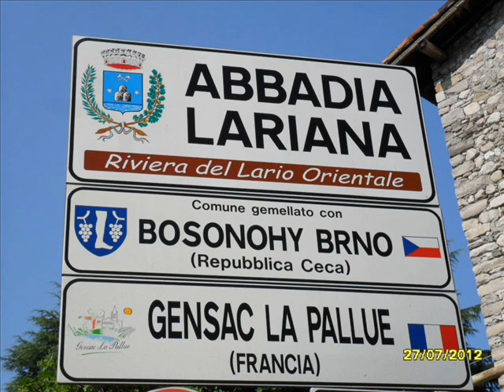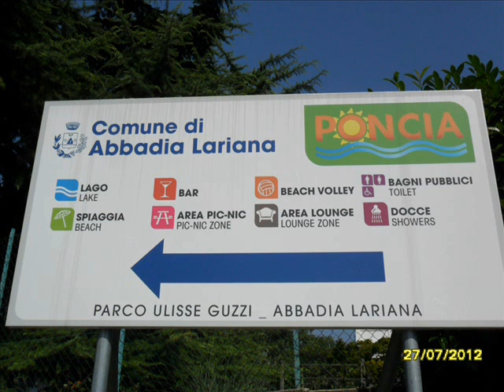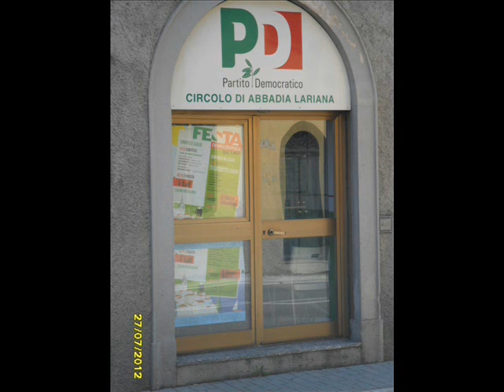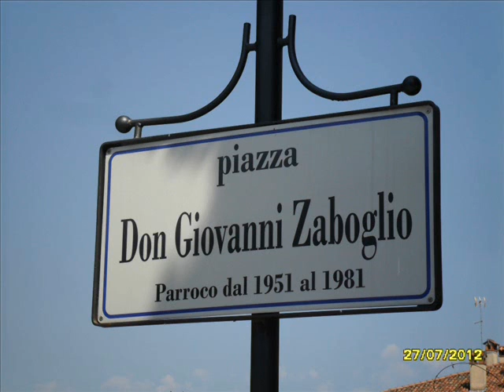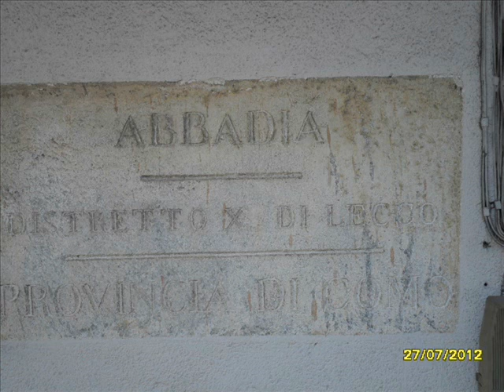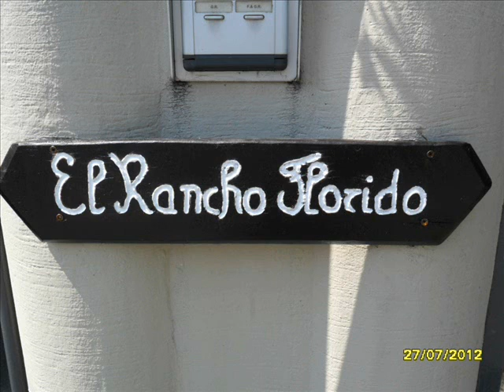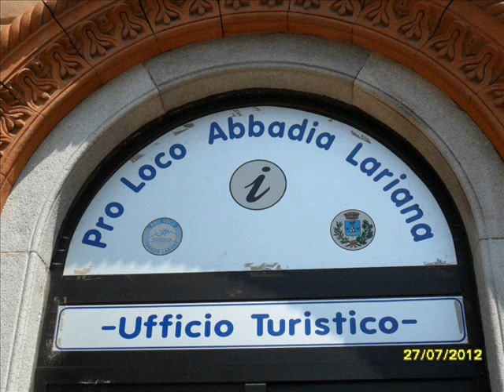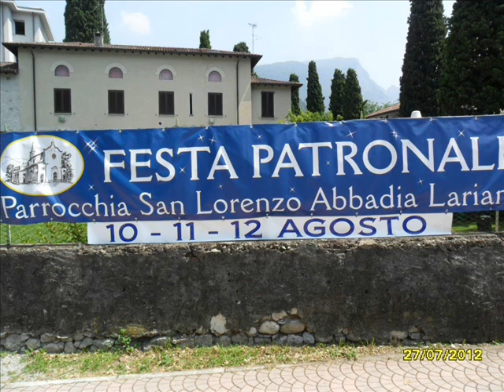ABBADIA LARIANA (LECCO, ITALY)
Abbadia Lariana, comune di 3305 abitanti, provincia di Lecco, Lombardia, Italia. Il paese deve il suo nome alla presenza di un'abbazia benedettina fondata nel IX secolo e poi soppressa di cui oggi non rimangono tracce significative. Le prime presenze umane nel territorio del comune risalgono all'età del ferro, non mancano poi reperti di insediamenti di epoca gallica e romana: due tombe in cotto alla cappuccina, un canaletto e una piccola ara dedicata ad Ercole ritrovati nel territorio ci riportano al periodo gallico-romano. Del tempo dei Franchi, che successero ai Longobardi, sono i documenti relativi all'aggregazione (883) del monastero di S.Pietro di Mandello (ora parrocchiale di Abbadia) con quello di S.Vincenzo in Prato di Milano da parte dell'arcivescovo ambrosiano Angilberto. Nel Medioevo il territorio era salvaguardato con torri di guardia a Crebbio, Maggiana e Rongio, con castelli ad Abbadia e Lierna e cinto da un vallo comunicante al lago. Mandello era un paese fortificato. Nel 1117 per la nomina del vescovo di Como e per il controllo del contado di Lecco iniziò la guerra dei dieci anni fra Como e Milano. La pieve di Mandello che si era schierata con Como, l'imperatore e con il vescovo e il papa legittimo fu teatro di cruenti battaglie navali. Divenne poi protettorato di Como (1196) e in seguito a nuove discordie venne ceduto a Milano. Nel 1336 il territorio passò sotto il dominio visconteo e nel 1398 con il duca Gian Galeazzo Visconti ottenne la promulgazione della raccolta di leggi locali in statuti. Nel 1495 Abbadia ottenne il conferimento di sede parrocchiale con dedica a S.Lorenzo. Nel 1629 venne saccheggiata dai lanzichenecchi diretti dalla Valtellina all'assedio di Mantova sotto la guida di Ranbaldo di Collalto. Nel XVIII secolo gli avvenimenti livellarono il predominio civile di Mandello, che nel 1760 si smembrò in più comuni, i quali solo più tardi (1928) si riuniranno di nuovo sotto Mandello ad esclusione di Abbadia Sopra, Adda e Linzanico, rimasti definitivamente comune a sé stante con l'unico nome di Abbadia Lariana. La rivoluzione francese con le sue truppe e con il nuovo sistema amministrativo dei dipartimenti (1796) porterà l'abolizione di privilegi e prerogative feudali. Seguiranno in questo scorcio di storia due grandi battaglie tra francesi e Austro-Russi: dopo di esse il periodo napoleonico finì sostituito dal predominio dell'impero austro-ungarico. Fra il 1817 e il 1832 gli austriaci aprirono la grande strada militare dello Stelvio e dello Spluga lungo il tratto a lago (attuale SP 72). In questo periodo venne soffocato ogni movimento patriottico. Nel marzo 1848 Mandello issò il Tricolore e insorse correndo in difesa di Milano. Solo con Garibaldi nel 1859 avverrà la liberazione, inizio della definitiva Unità d'Italia. Queste terre diedero un grande contributo di volontari negli anni del Risorgimento e quindi con la Resistenza.